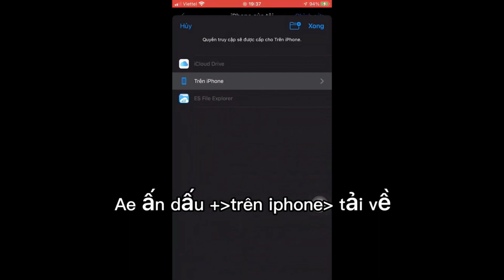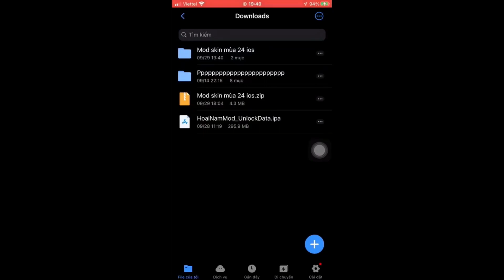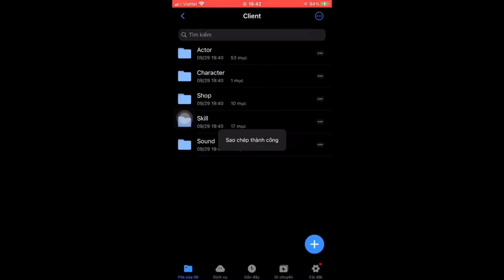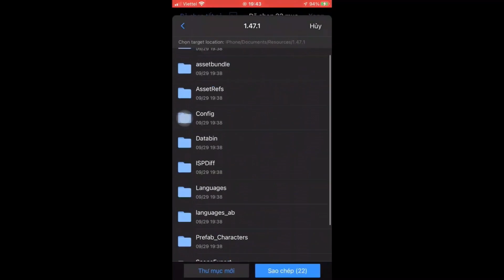Hướng Dẫn Mod Skin Veres Kimono Mùa 24 | Android +iOS | TM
Mình Là Người Mới Mong Mọi Người Ủng Hộ Ạ 😿!

👉Link Tải Mod Skin ( Android - Ios ) : Trong Phần Bình Luận

ーーーーーThông Tin Fileーーーーー
- Mod trên skin bậc A
- Mod trên skin bậc S , S+
- Có đủ full hiệu ứng
- Có đủ hiệu ứng âm thanh
- Không bị lỗi mạng hoặc lỗi trận
- Không bị khoá acc
🚩Nguồn file : Fuzy TV
Link liên quân mở data :
Trong Phần Ghim Bình Luận!!
🚩Mọi người vượt link ủng hộ mình nhé🤧!!

© Copyright by Tobi M ☞ Do not Reup